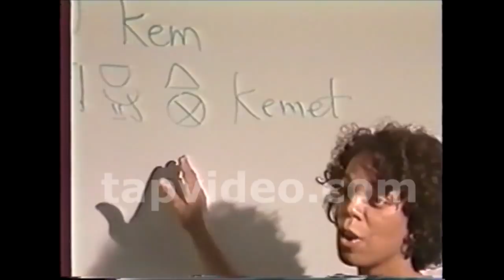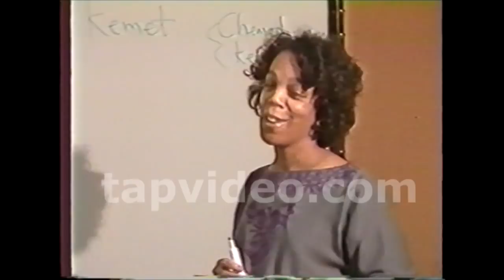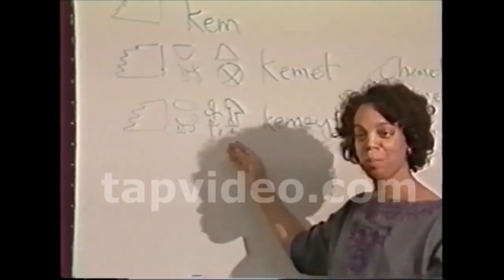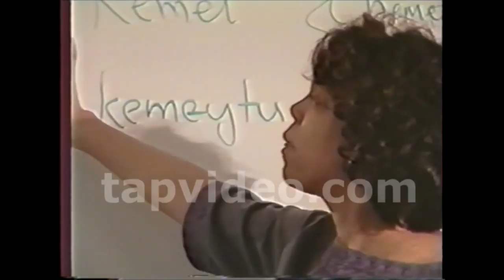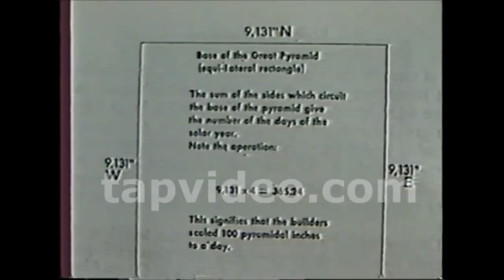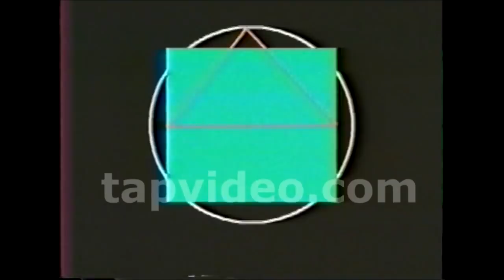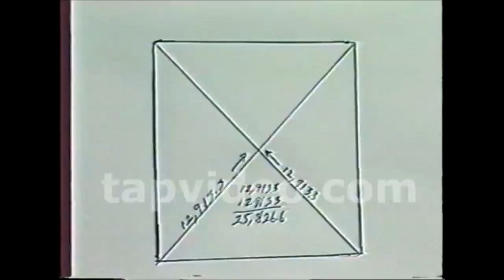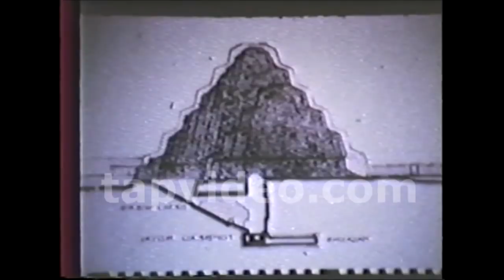THE MASTERS OF THE MASTERS